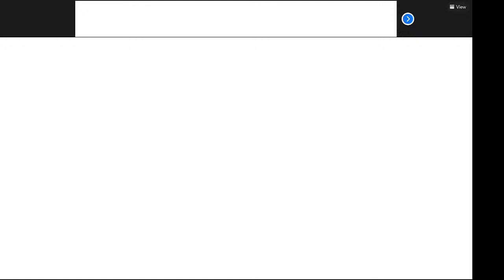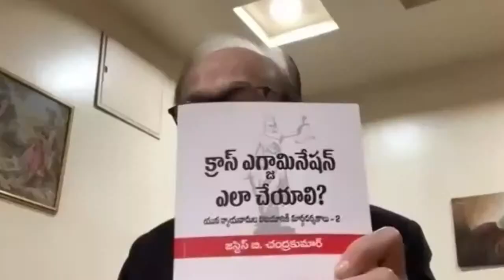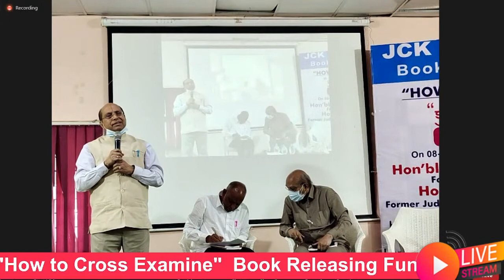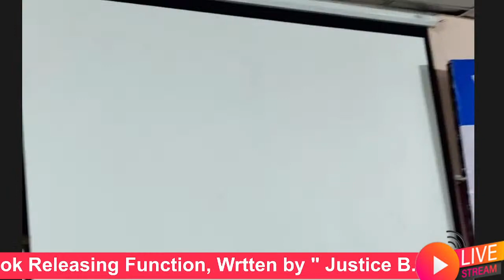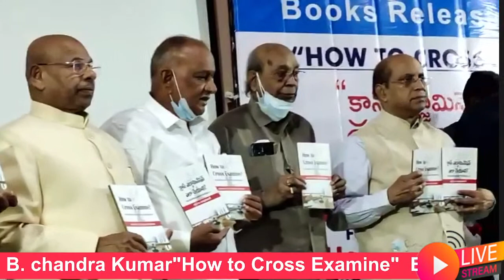"How to Cross Examine" Book Written by 'Justice B. Chandra Kumar' Book Releasing Function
"How to Cross Examine"
Book Releasing Function
Written by 'Justice B. Chandra Kumar